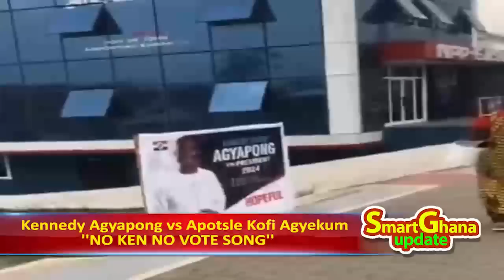Wow! Kennedy Agyapong appointed by God - Apostle makes it clear to Ghanaians, No double....! -sz